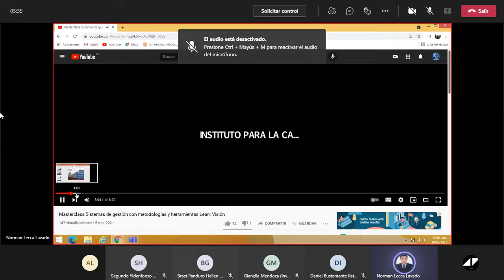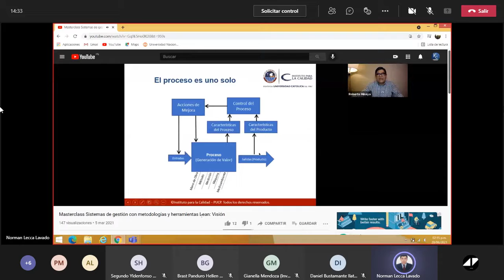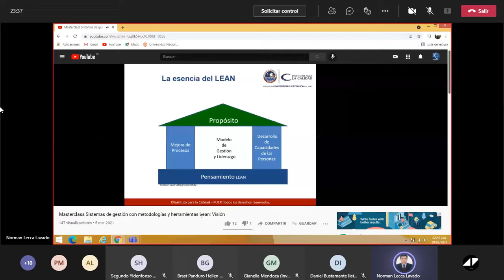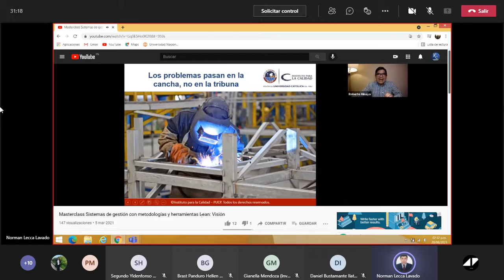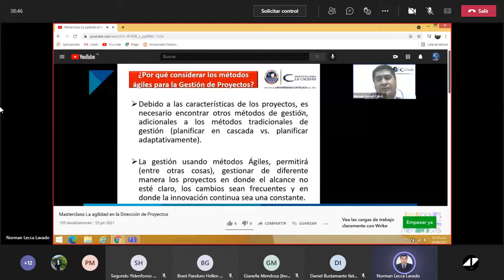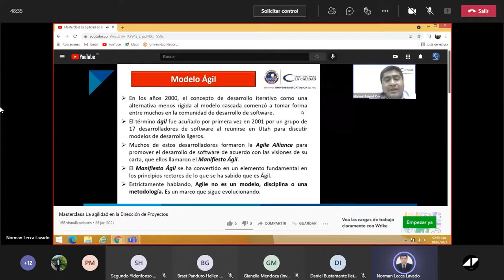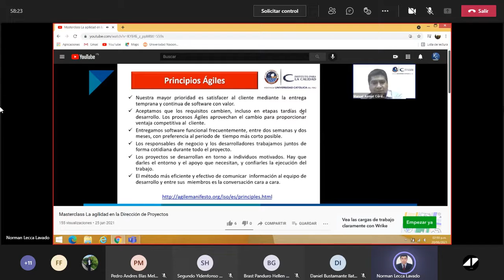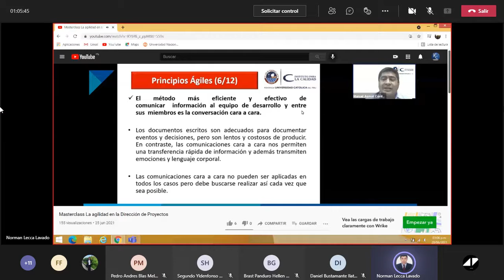Planificación Estratégica 20 08 2021